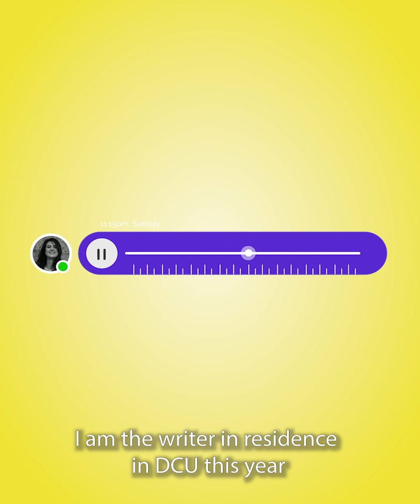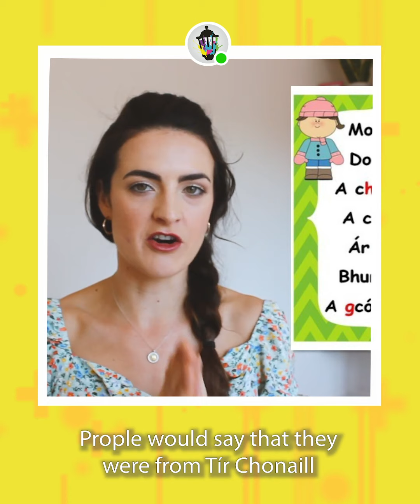5LampsChats • Ciara Ní É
Video Interview with Ciara Ní É